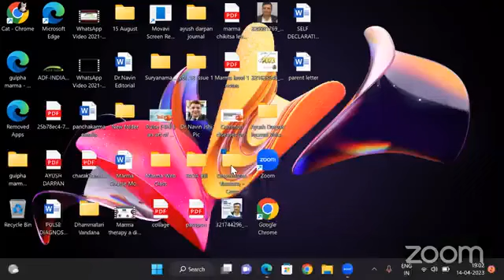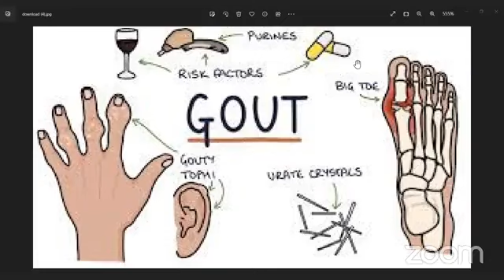वातरक्त Gouty Arthritis आनुभविक आयुर्वेदिक चिकित्सा 14-04-2023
​हमारे फेसबुक पेज पर विजिट करें।
*Share The Link as much as possible